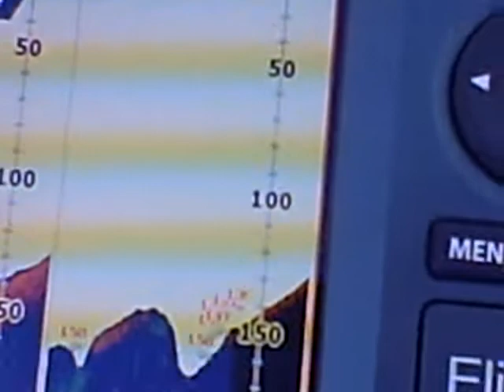Fishing for Sockeye at Lake Chuzenji, Nikko,Tochigi Prefecture, Japan.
Fishing in Japan is the a beautiful experience! This is mid September, 5am at Lake Lake Chuzenji in Nikkō National Park n the city of Nikkō, Tochigi Prefecture, Japan. It was created 20,000 years ago when Mount Nantai (2484 m) erupted and blocked the river. It is situated at 1,300 meters high above sea level. and the water reaches a depth of 163 m (508 ft). The Yukawa is the principal source of water. It drains through the Kegon Falls.